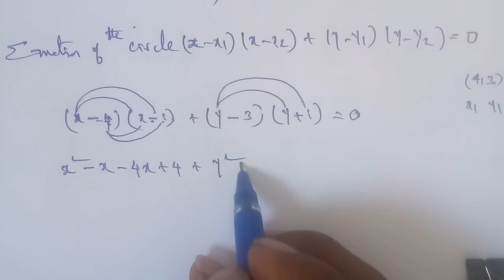Tn 11b. m | exercise 3.4|q.no.5|Analytical Geometry|chapter 3|gmrrao maths